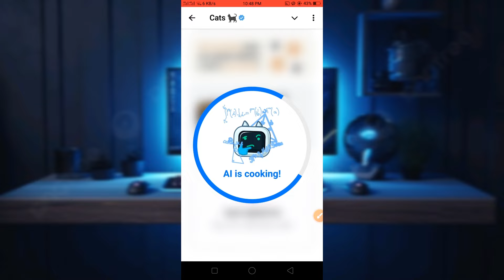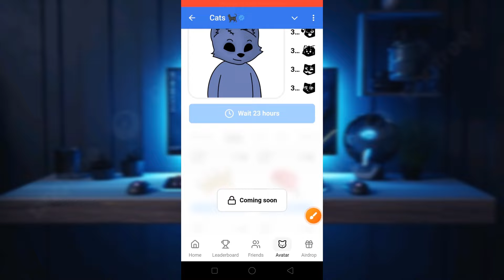2 October upgrade cats | cat photo upload | cat avatar today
2 October upgrade cats | cat photo upload |  cat avatar today